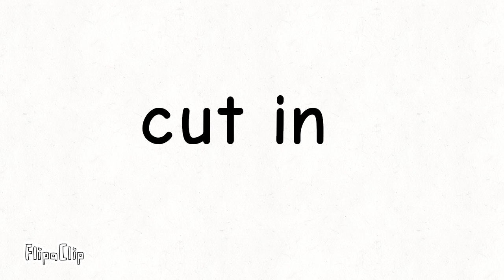you belong here part 31 audition